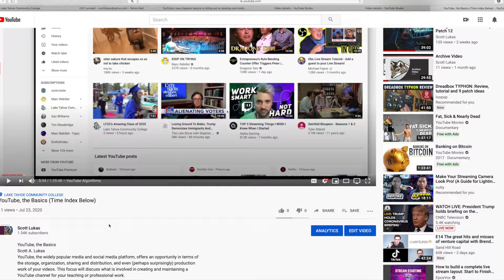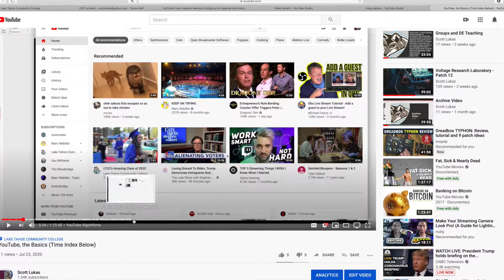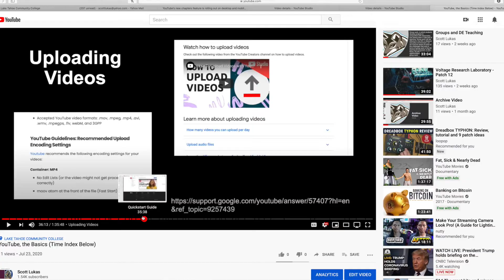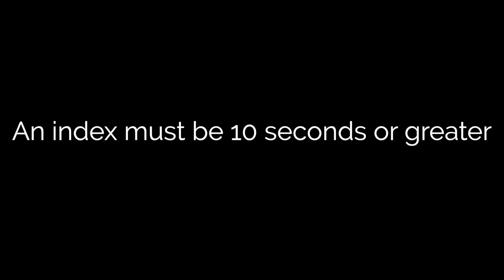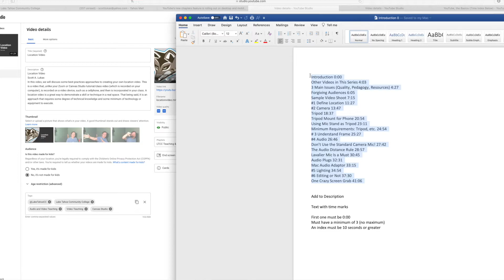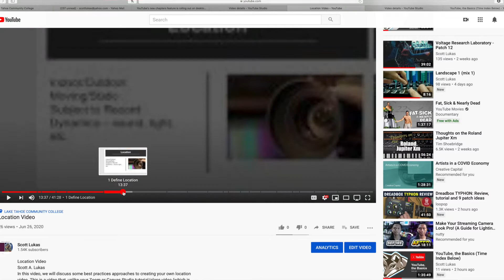You Tube Chapters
Scott A. Lukas
Learn about YouTube Chapters - an approach to add scrubbing time indexes to your videos. It's a great feature that will save your viewers time and increase their positive experiences with your YouTube videos. Have a listen and learn how to do this easy YouTube operation.